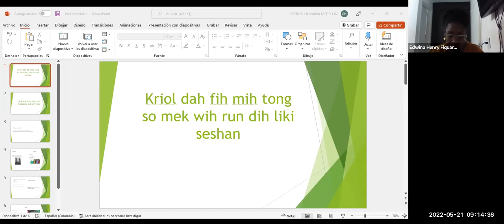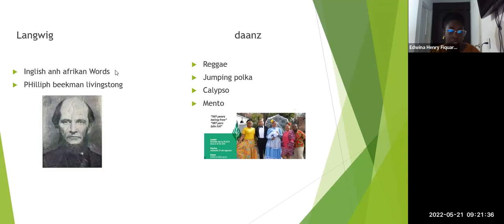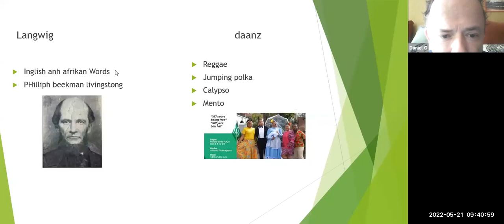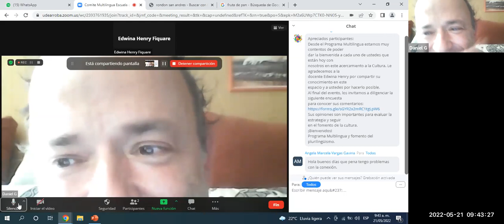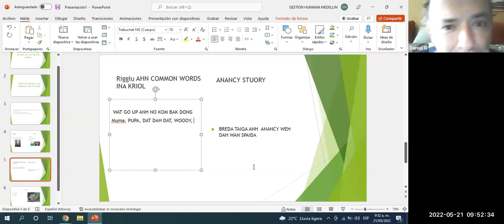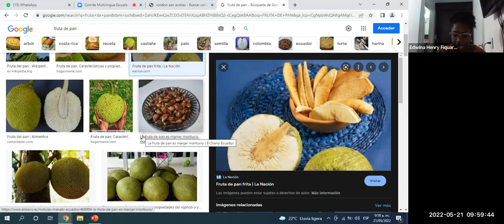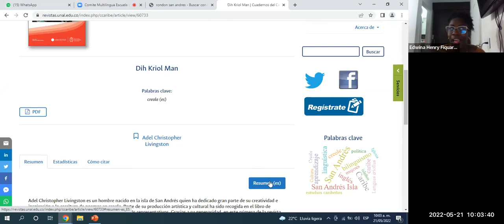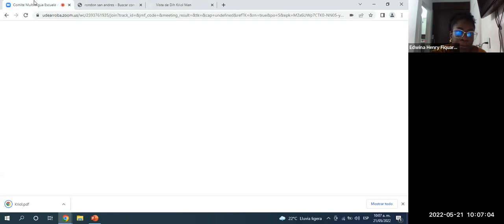Kriol - Mek wih taak about dih fuud anh tradishan (Gastronomía y Tradición) - Edwina Henry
Conversatorio realizado el 21 de mayo de 2022